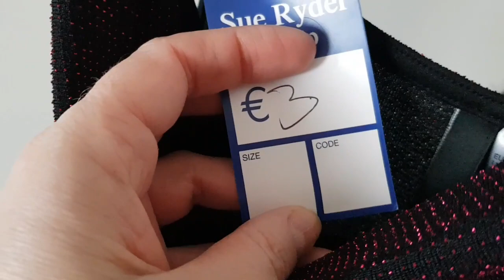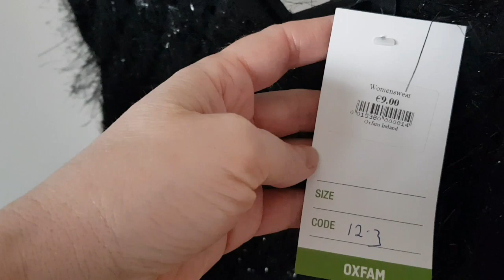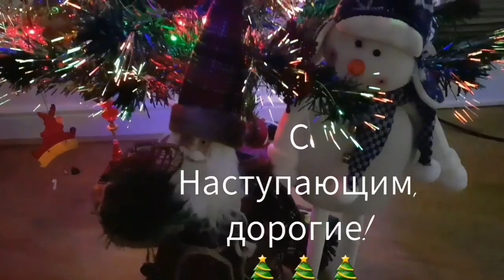НОВОГОДНИЙ НАРЯД из SECOND HAND с примеркой + VLOG#12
От всей души поздравляю вас с Наступающим Новым Годом!
Желаю ваш дом Здоровья, Добра, Тепла, Уюта, Успеха, Смеха и всех Благ вам и вашей окружающей Вас семье.
Будьте счастливы!

Как вам мои наряды на НГ из second hand?
Напишите пожалуйста мне в комментариях:
- ваше отношение к покупкам с секонд хенд
- покупаете ли что-нибудь с секонд хенд
- если да, то какой вид товара вы предпочитаете там покупать
- и довольны ли вы своими находками